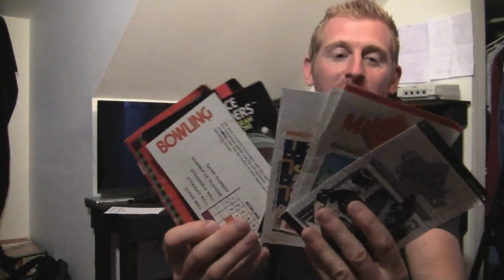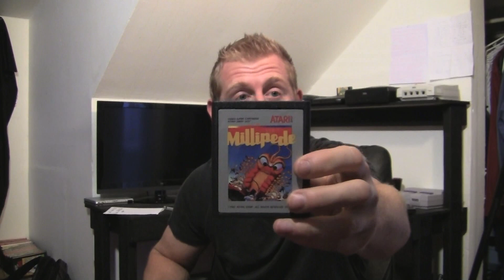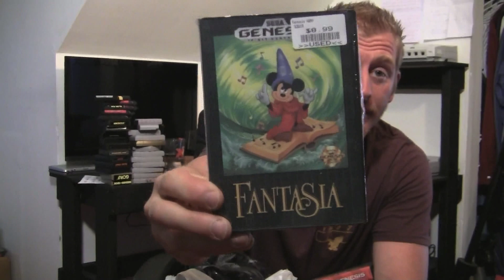When Your Flying High at the Garage Sales, It's Hard to Get EARTHBOUND!!!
I know, I know, the CONTEST. I haven't forgotten the contest. I just need some more time.